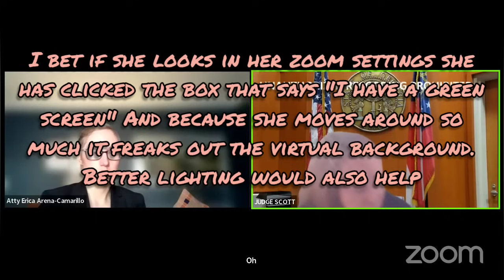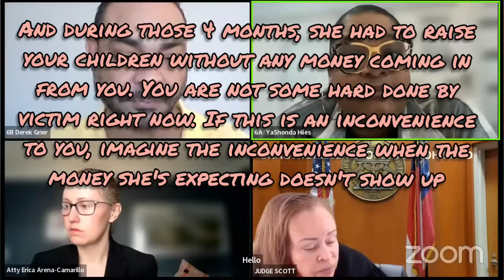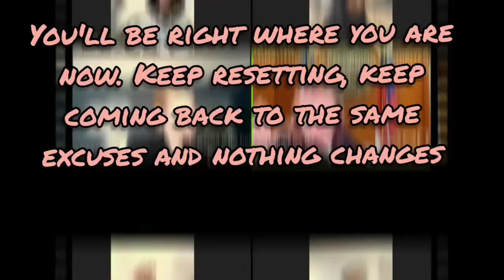Georgia Child Abandonment Docket - Frustration!!!